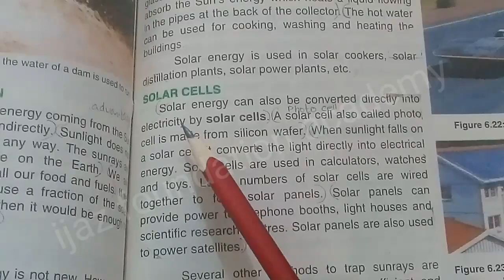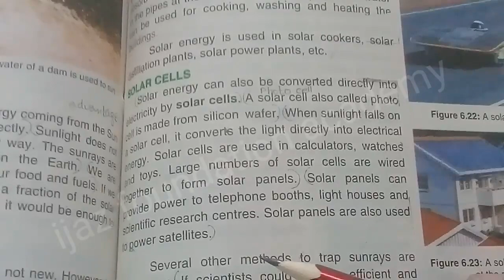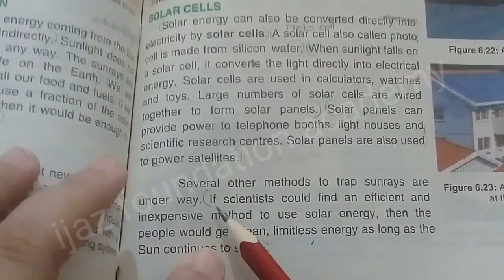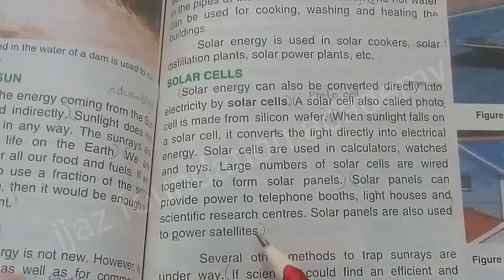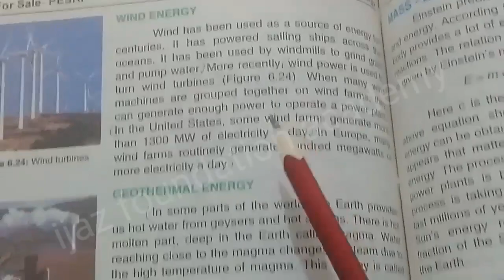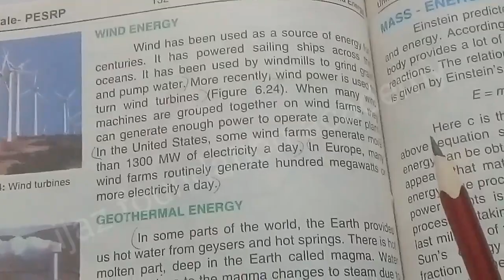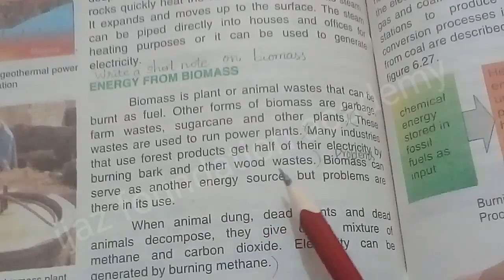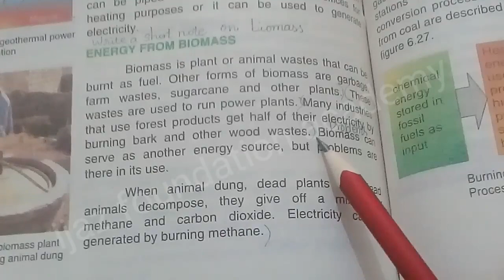class 9 physics chapter 6 long and short questions (part 6) by ijaz foundation academy